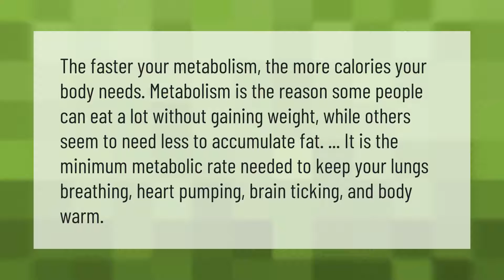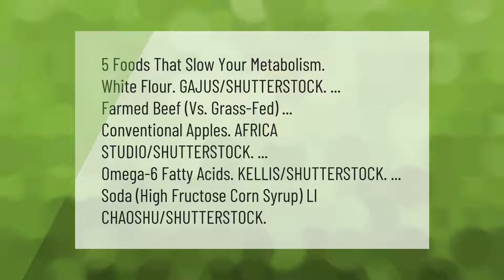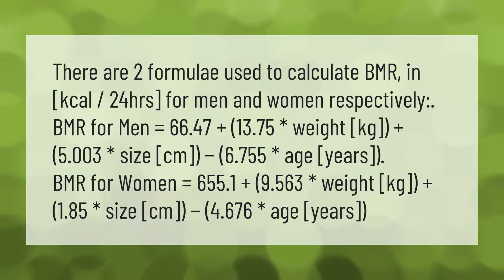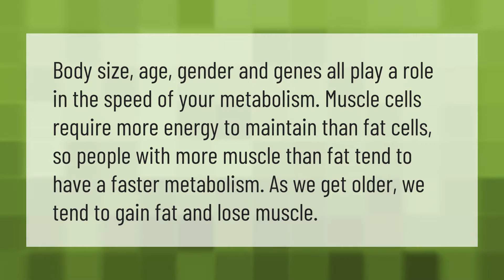Is it good to have a fast metabolism?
00:00 - Is it good to have a fast metabolism?
00:39 - Do I have a fast metabolism if I poop a lot?
01:06 - What foods slow down your metabolism?
01:42 - How do I know what my metabolism is?
02:38 - What causes fast metabolism?

Laura S. Harris (2021, June 9.) Is it good to have a fast metabolism?
    AskAbout.video/articles/Is-it-good-to-have-a-fast-metabolism-252111